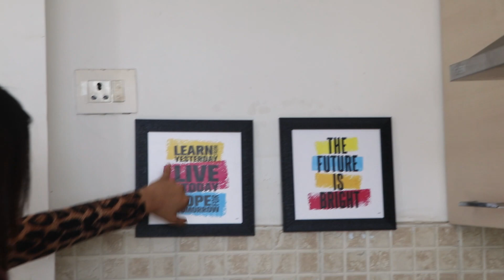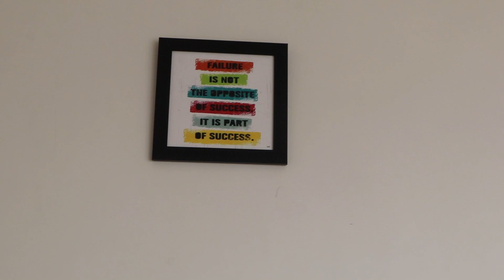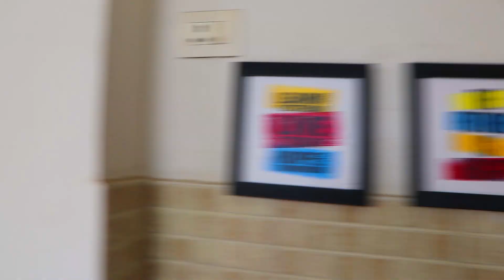Empty House Tour,New House,2 Bhk Flat,Indian Youtuber,House Tour,Moving Out,Empty House Tour 2021,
Hello .
i am Maahi gautam and i live in Gurugram
Model / full time YouTuber
.Content creator.
.lifestyle & positivity .
.I Make Fashion Haul, LOOKBOOKS, beauty , related videos and Different tags or challenge videos and i also like thorw in some bits of my daily life .

I Hope you GUYS enjoy them because i love makeing them for you !

joined july 20 2018

Swiss Beauty Ultimate 9 Color Eyeshadow Palette, Eye MakeUp, Multicolor-06, 9g

Swiss Beauty Professional Liqiud Concealer, Face MakeUp, Medium-Beige, 5.6g